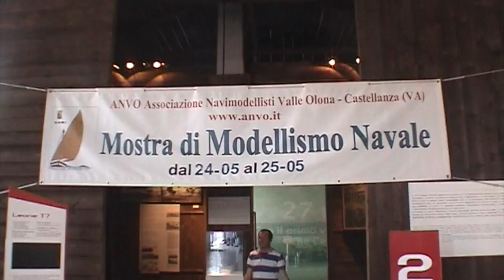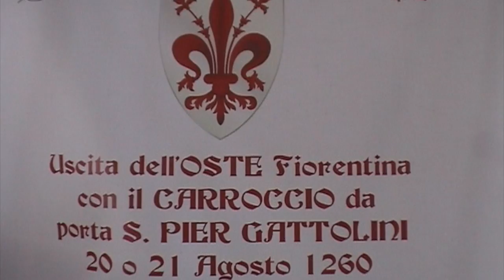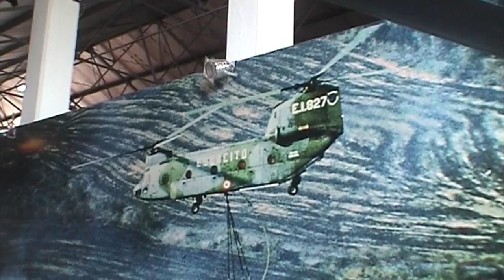MXP MODEL SHOW 2014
Questo video riguarda MXP MODEL SHOW 2014
modellismo modellismo_navale diorami treni aerei